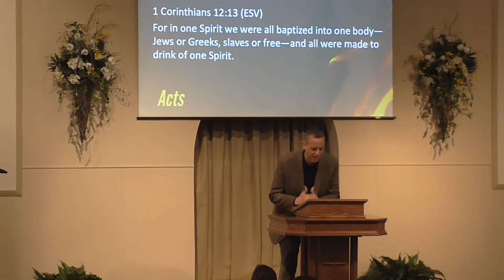24.03.19 - Acts, Faith That Does Not Save - Acts 8:9-24